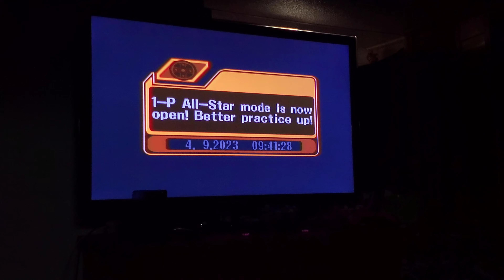I'm finally done. (Smash Bros. Melee)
After 3 months of much sweat and tears, I've finally completed the roster for Smash Bros. Melee. And yes I shall admit, I was using a 100% save I knabbed off the internet on Dolphin. Sue me.

Wanna see me some place else other than on YouTube? Here you go!